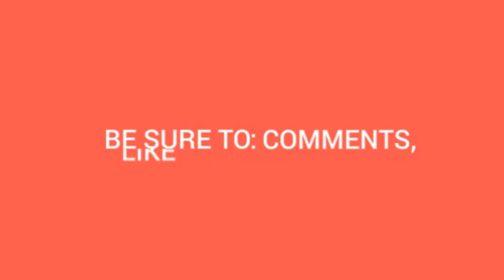MCI New Rules 2018 by Honorable Dr. Reena Nair for MBBS Admission in Abroad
MCI New rules for MBBS in Abroad will be implemented from May 2018. Must Watch Video for MBBS Aspirants and taking admission abroad.
Dr. Reena Nair (Secretary, MCI) introducing new rules for Indian Medical Students (who wish to study abroad) at India Russia Students Conference organized by Ministry of External Affairs at Pravasi Bharatiya Kendra, New Delhi (India).

The new rule will be applicable from May for pursuing MBBS in India as well as Abroad. Know the complete details about MCI procedures by watching the complete video. Get insights and details about Eligibility Certificate, requirement to study abroad, screening test and other regulations as per new rule of Medical Council of India.

* National Eligibility cum entrance exam for all UG.
* Exam from may 2018.
* Student migration will not be allowed during complete course .
* Specially internship( clinical skill) for   Fmge or Indian student .
* PG will not be accepted from foreign to practice in India as specialist .
* Eligibility is mandatory before admission .
* Very soon Eligibility Certificate will be online .
* 10+2 from Open school or private ( not regular ) student are not accepted .
* Migrated student will not be accepted if any admission after April 2010